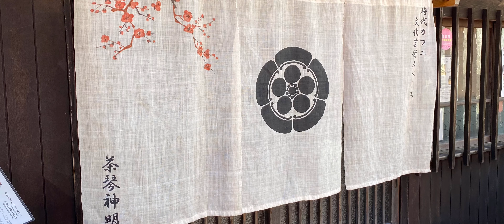【千葉の旅】TRIP to SAKURA CHIBA JAPAN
佐倉の和cafe『茶琴神明』に行ってきました！
建物は明治時代からあるそうです！
部屋の中も大正・昭和の薄いガラスなどがあるため10歳以上のお子さんから入れると言うことです！
今回は京都有機抹茶と有機白玉ぜんざいに佐倉茶(南部鉄瓶)を注文！
美味しいお茶をいただきました！

【茶琴神明】

千葉県佐倉市鏑木町1200-1

【camera】

【Editing software】

lightsricks Ltd. videoleap